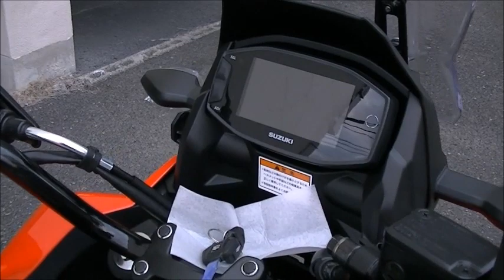Vストローム250SX 2023年 新車 バイクショップ名:Bike shop Moto Ride (モトライド)